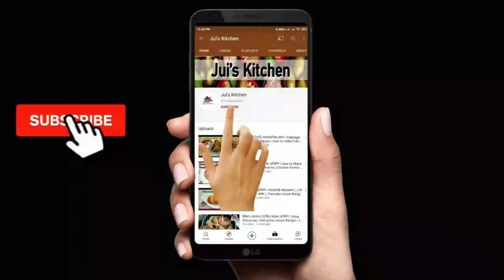১ কাপ বেসন দিয়ে ঝরঝরে ও রসালো মিষ্টি বুন্দিয়া'র পারফেক্ট রেসিপি | Bundia/Bundi Recipe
১ কাপ বেসন দিয়ে ঝরঝরে ও রসালো মিষ্টি বুন্দিয়া'র পারফেক্ট রেসিপি | Bundia/Bundi Recipe